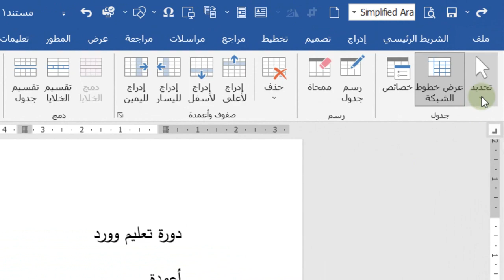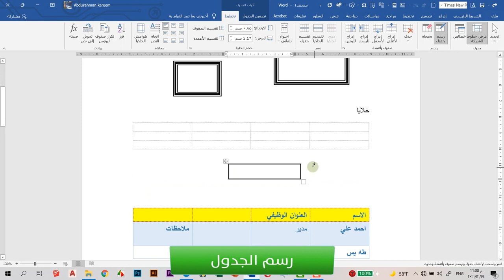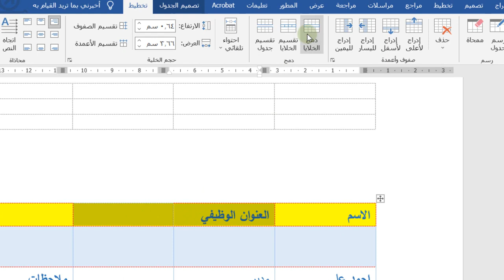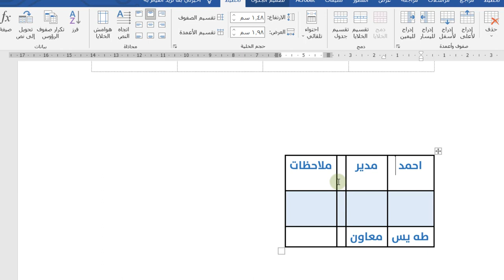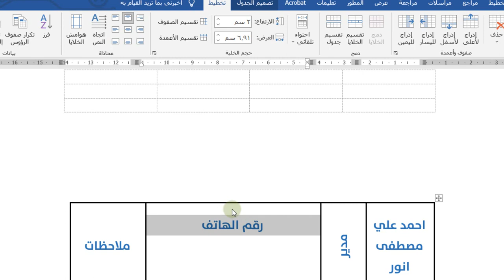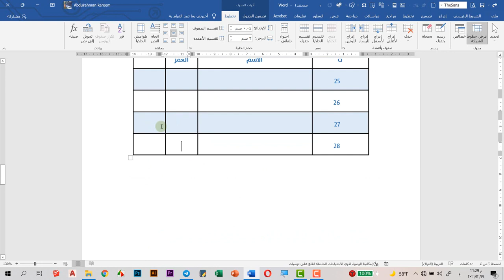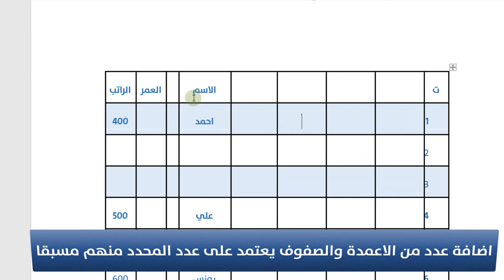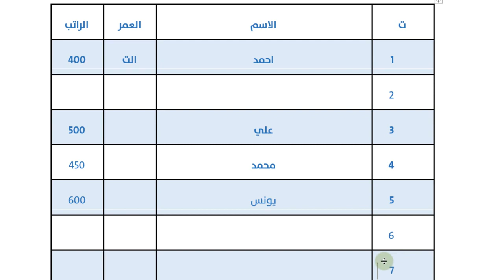9. دورة احتراف برنامج وورد في ساعة- قائمة ادراج مجموعة الجداول2 Tables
تعلم الوورد
تعليم الوورد للمبتدئين
تعليم برنامج الوورد
تعليم الوورد
تعليم الوورد بالصور
تعلم برنامج الوورد
تعلم الوورد من الصفر
تعليم الكمبيوتر word
تعلم برنامج الوورد بالصور
تعلم الوورد 2010 pdf
تعلم word
تعليم وورد 2010
كتاب تعليم مايكروسوفت وورد 2016 باللغة العربية
تعليم برنامج الوورد 2010
كتاب تعلم الوورد 2010 pdf
تعلم الوورد 2010
تعليم الوورد بطريقة سهلة
تعلم الوورد من الالف الى الياء
تعلم الوورد 2020
تعلم الكتابة على الوورد
تعليم برنامج الوورد للمبتدئين
تعلم الكتابة في الوورد
تعلم word و excel
تعليم word للمبتدئين
تعليم برنامج word
كيفية تعلم الوورد
تعليم الوورد من الصفر
كيف اتعلم الوورد
كيفية تعلم برنامج الوورد
تعلم ال word
تعلم مايكروسوفت وورد
دليل تعلم الوورد
تعليم الوورد 2010 للمبتدئين
كيفية تعلم الوورد من الصفر
تعليم ال word
التعلم على برنامج الوورد
تعليم word 2010
تعلم وورد 2016
تعلم برنامج الوورد باحترافية
تعليم الوورد 2019
تعلم word 2010 من الصفر حتى الاحتراف pdf
تعلم الوورد من الصفر الى الاحتراف
تعليم ال word للمبتدئين
تعليم على برنامج الورد
تعلم الوورد من الصفر حتى الاحتراف
كيف اتعلم برنامج الوورد
كورس تعلم الوورد
تعليم الكتابة على الوورد
كيفية تعليم الوورد للمبتدئين
تعلم وورد من الصفر حتى الاحتراف
تعلم الوورد 2016
تعلم استخدام برنامج word
تعليم الوورد للمبتدئين بالصور
طريقة تعلم الوورد
تعلم برنامج الوورد على الموبايل
تعلم مايكروسوفت وورد 2010
تعليم الكمبيوتر برنامج الورد
word تعلم
تعلم وورد 2013
دورة تعلم الوورد
تعلم العمل على برنامج word
تعليم الوورد كامل
كتاب تعليم الوورد 2010 pdf
تعليم برنامج الكتابة مايكروسوفت وورد
كيف اتعلم الوورد 2010
تعلم microsoft word
كورس تعليم word 2010
تعلم برنامج الوورد من الصفر
تعليم برنامج الوورد من الصفر
كيفيه تعلم برنامج ال word
تعلم الword
دورة تعليم الوورد للمبتدئين
تعليم برنامج الوورد 2020
تعليم الوورد والاكسل
كيفية التعلم على برنامج word
برنامج تعليم الوورد
دروس في word للمبتدئين
تعلم تنسيق الكتابة على الورد
كورس تعليم الوورد 2016
كيفية تعليم برنامج word
تعليم word 2016
طريقة تعلم برنامج الوورد
كورس تعلم الوورد microsoft office word
تعلم نظام الوورد
تعليم اساسيات الوورد
كورس تعليم word